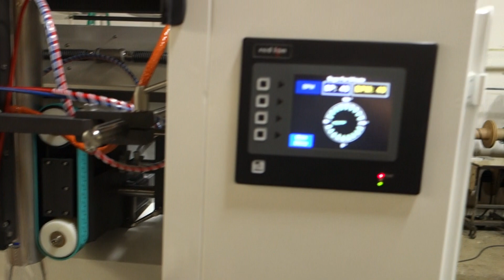643LP 16oz 40BPM